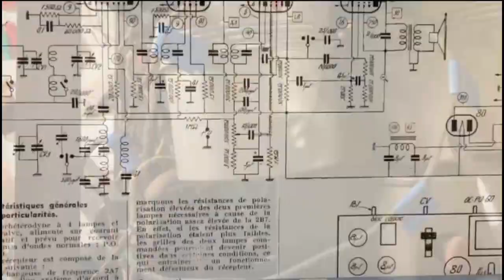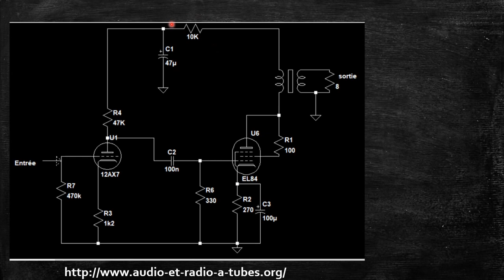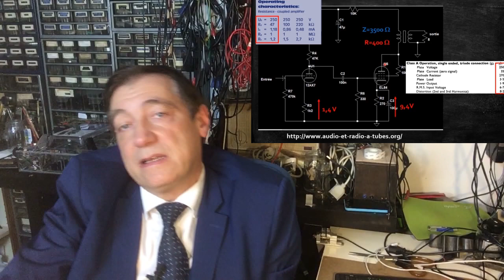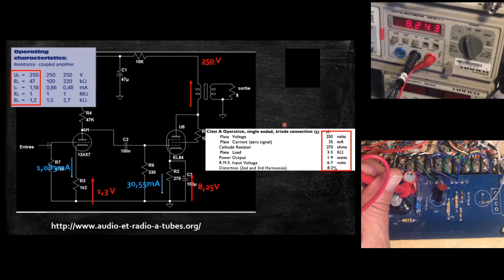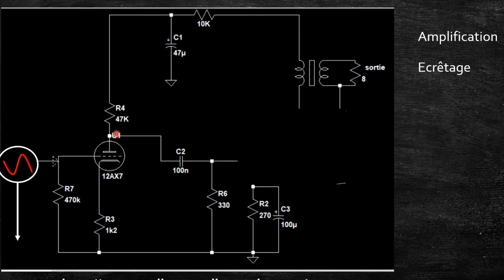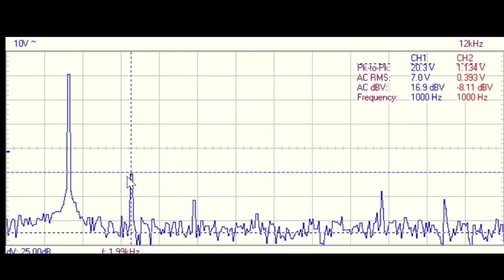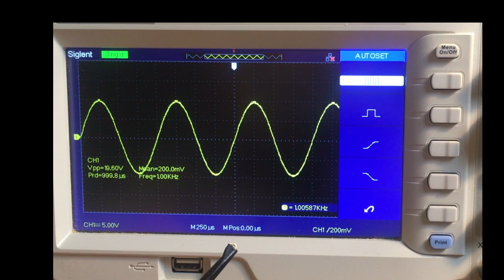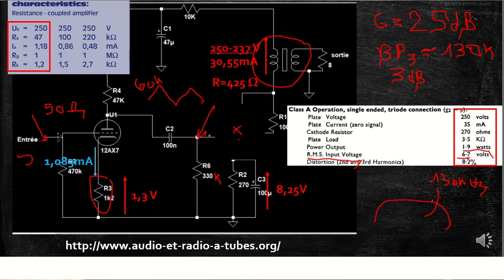20-Mesures sur un petit ampli classe A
Dans cet épisode nous vous proposons de mesurer un petit ampli classe A élémentaire composé de deux tubes. Nous allons relever les points de repos, la distorsion de l'étage de pré-amplification ainsi que sa bande passante.